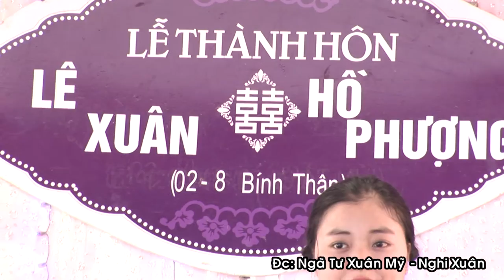Về Quê - Minh Nguyệt Singer - (Áo Cưới SangStudio - Ngã Tư Xuân Mỹ - Nghi Xuân)